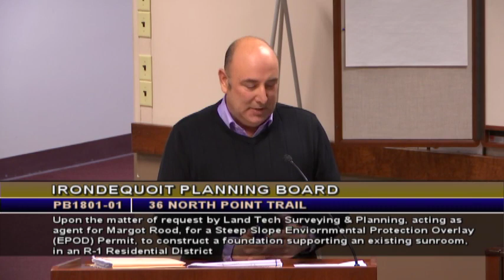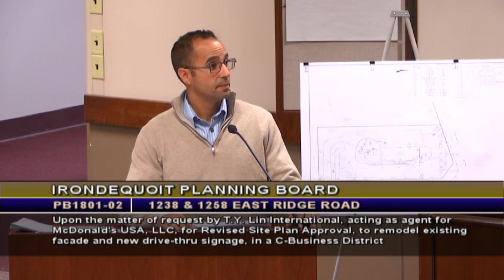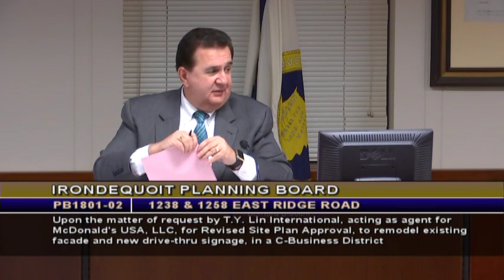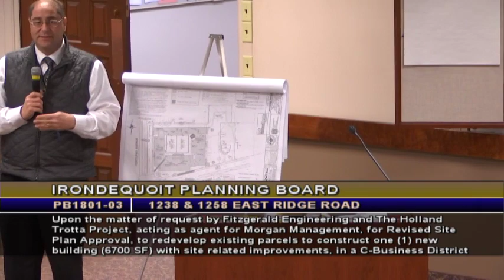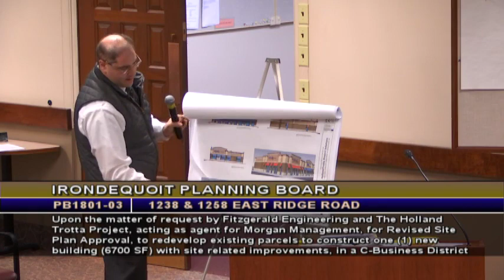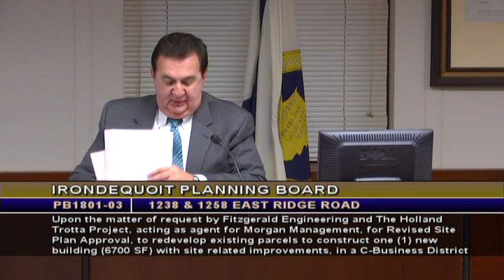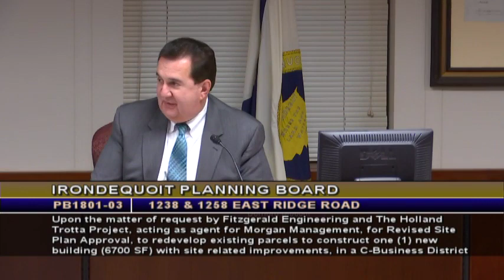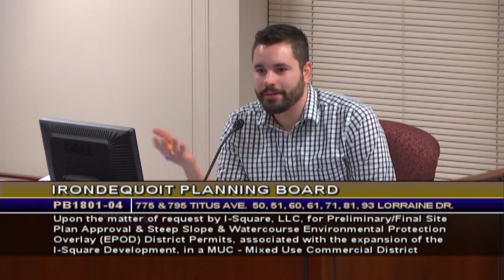2018-01-29 Planning Board Meeting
You are now watching 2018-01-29 Planning Board Meeting